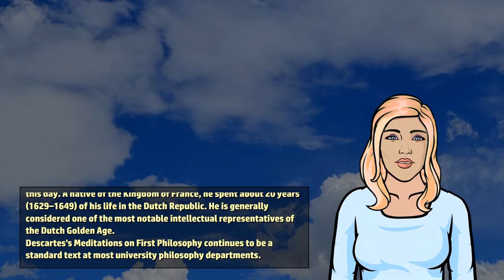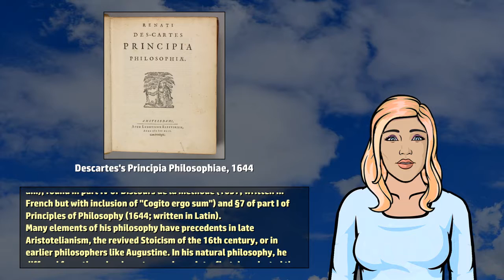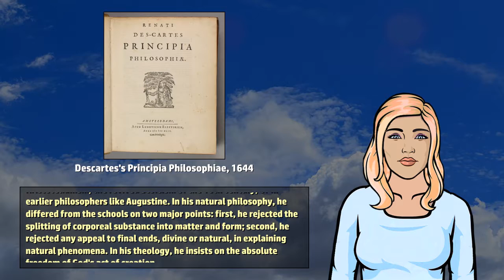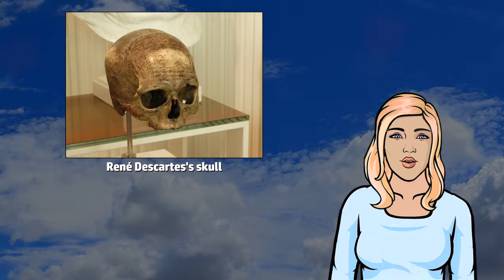René Descartes - Wikivids (2017)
Wikivids presents a brief video about René Descartes! René Descartes (31 March 1596 to 11 February 1650) was a French philosopher, mathematician, and scientist.